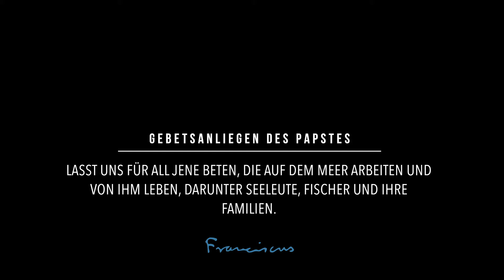Die Welt des Meeres - Das Video vom Papst 8 – August 2020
Unsere Gesellschaft hängt, wahrscheinlich mehr als viele von uns sich vorstellen können, von der harten Arbeit der Seeleute und ihrer Familien ab, die sich nicht nur den Gefahren der Natur - Stürme, Hurrikane,... - sondern auch Bedrohungen wie der Piraterie stellen müssen. Papst Franziskus fasst die Bedeutung der Arbeit der Seeleute und Fischer sehr klar zusammen: "Ohne die Seeleute würde die Wirtschaft zum Erliegen kommen."

“Das Leben der Seeleute, der Fischer und ihrer Familien ist sehr hart.

Zuweilen ist es geprägt von Zwangsarbeit oder davon, dass die Seeleute in weit entfernten Häfen ausgesetzt werden.

Die Konkurrenz der industriellen Fischerei und die Umweltverschmutzung erschweren ihre Arbeit zusätzlich.

Ohne Seeleute würden viele Teile der Welt Hunger leiden.

Lasst uns für all jene beten, die auf dem Meer arbeiten und von ihm leben, darunter Seeleute, Fischer und ihre Familien“.

Das Video vom Papst stellt jeden Monat das Gebetsanliegen des Papstes mit Blick auf die Herausforderungen der Menschheit und den Auftrag der Kirche vor.

Credits:
Apostelament des Meeres/Stella Maris :